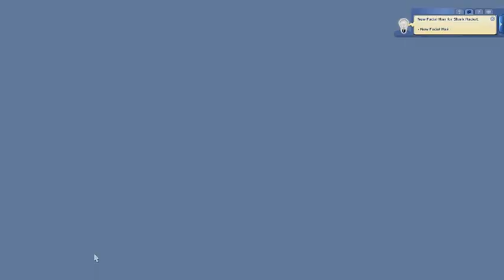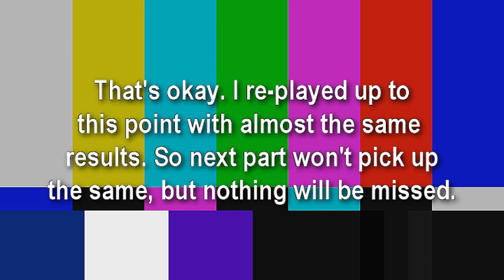Let's Play The Sims 3 Ambitions (Part 19): Game Crash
Alright, that's all there is until I get back. Sure this is more than enough LOL